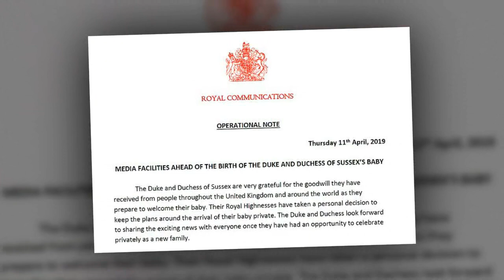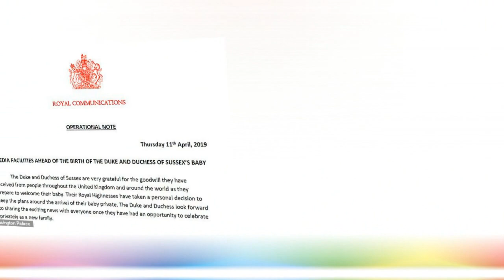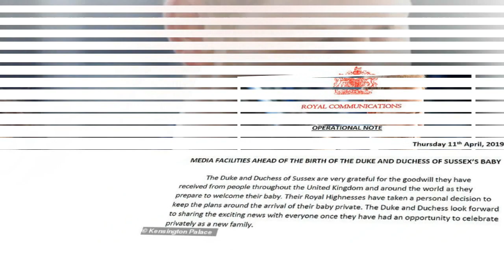Why you WON'T see Harry and Meghan: Royal couple reveal they WON'T announce the birth of their baby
Why you WON'T see Harry and Meghan on the day their baby’s born: Royal couple reveal they will keep details of the arrival of their child private until they have 'celebrated as a family'